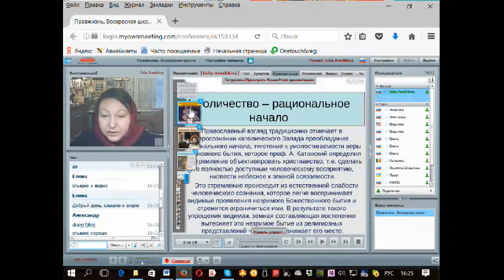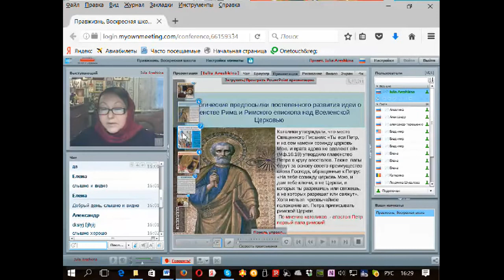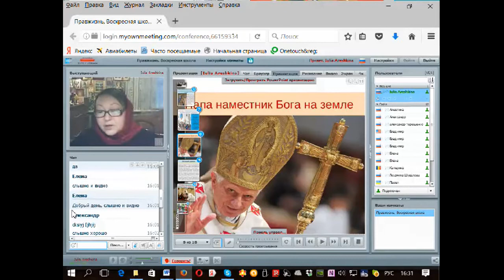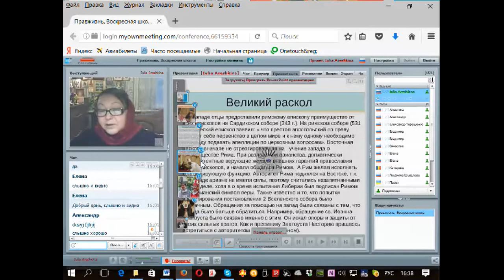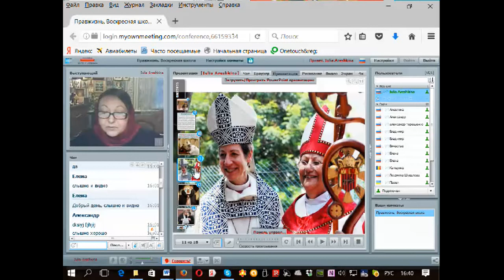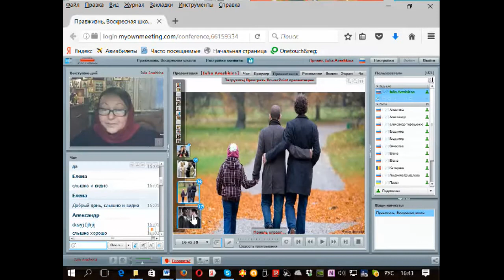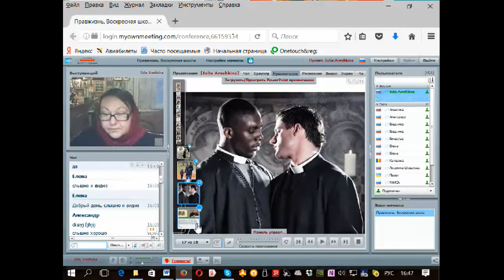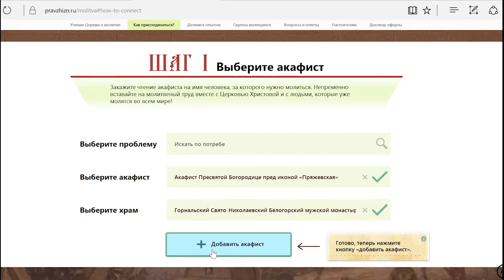Вебинар №2. Римо-католическая экклезиология. Курс "Сравнительное богословие" с Иулией Арешкиной.